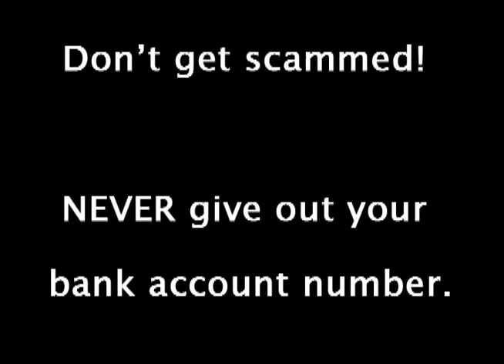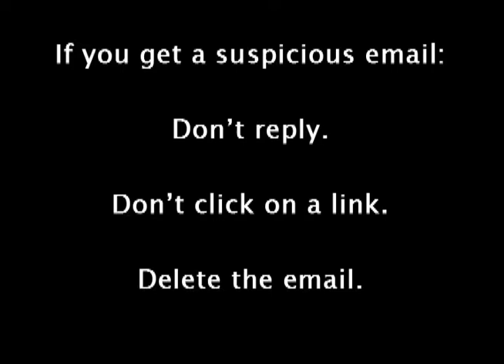Scams1- Opening Videos.wmv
The video clips illustrate 3 types of scams: phone, email, and medical.